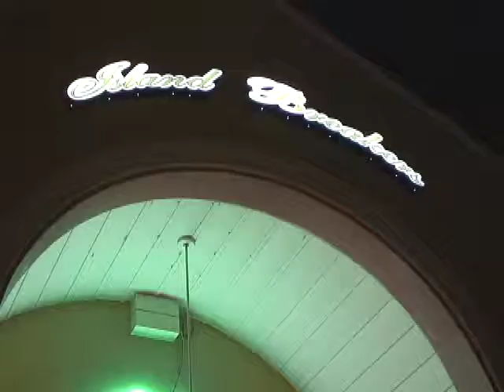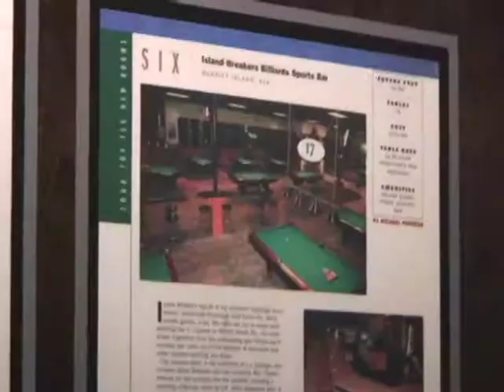Billiards, beer at Island Breakers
Metromix Brevard shoots pool and drinks ice cold beer at Island Breakers Billiards Sports Bar, 950 N. Courtenay Parkway, Suite 4, Merritt Island. The sports bar, which is well-known for its pool tables, dart leagues and Texas Hold 'em, has two projection screens, TVs and flatscreens in the mens' room -- video by Caroline Perez